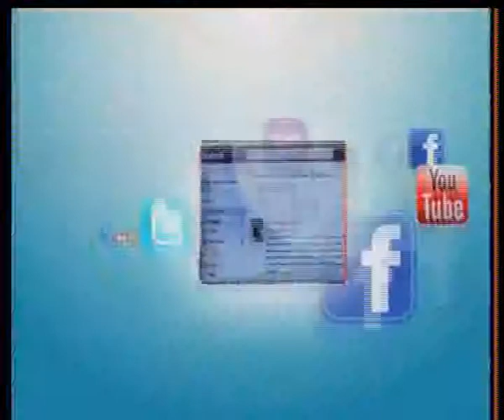Khabar Aw Nazar 11 April